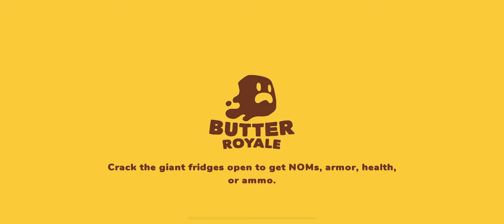Butter Royal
Help me achieve my goal by joining my channel! 90% .. 2.91K/3.2K
Hello and welcome back to the channel, today quick video is about Butter 🧈 Royal 👑 another Apple Arcade tittle. I hope you guys enjoy and once again apologies for slow uploads.